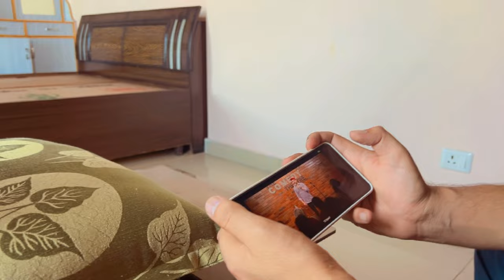PRODUCTIVE DAY // deep cleaning, house painting, wall tiles// productive days in my life 💝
Hello friends,👋☺️

Today's video is full of work. House painting is going on at our house and tiles are being installed on the walls. After that you all must know the work of deep cleaning and how much time it takes
But chalo finally abhi tak ka sara kam almost compl ho chuka hai. Our cleaning has also been done which you are going to see in this video. And please  video ko bina like kiye mat jaya karo yar 😀